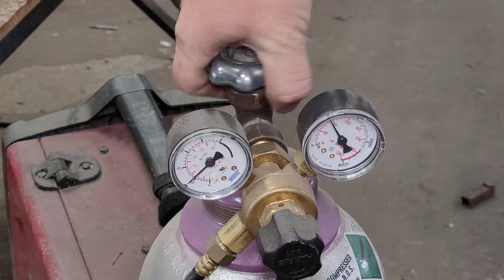Remove Fan Clutch DIY Tool!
Let's go into detail on a quick tool build to remove these stubborn "giant nut" type fan clutches.  I did this on a Ford but the same principle should work on Chevrolet or Dodge if they have the same clutch attachment method.